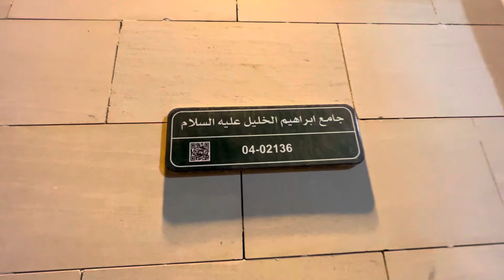Aye Khuda Aye Khuda || ऐ खुदा ऐ खुदा || Melody || Nasheed || Buraida | Qassim | Saudi Arabia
Experience the beautiful Mosque and the Nasheed by Omar Esa || Buraida || Qassim || Saudi Arabia

Whoever builds a Mosque for Allah, Allah will build for him a similar house in Jannah !

Dear Friends,

In this video you can experience the beautiful Mosque and the Nasheed by Omar Esa !

Thanks